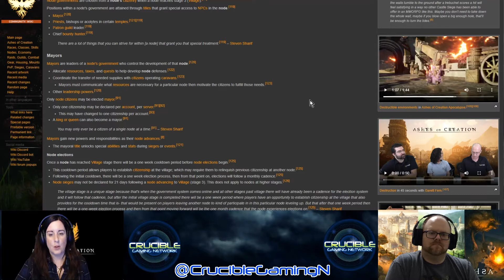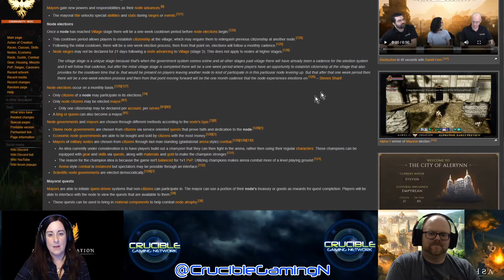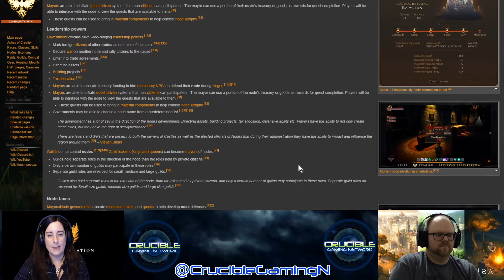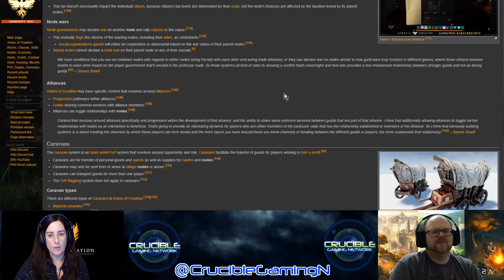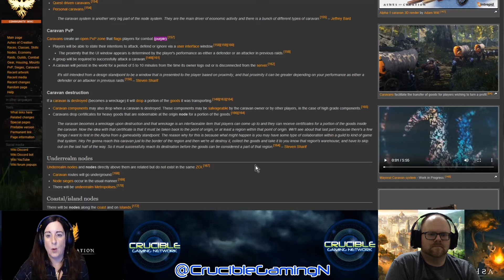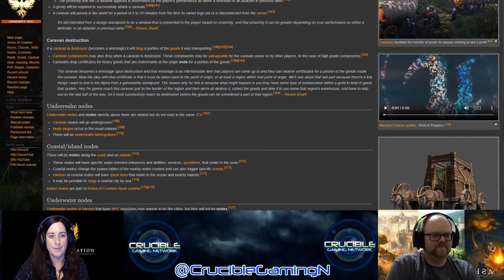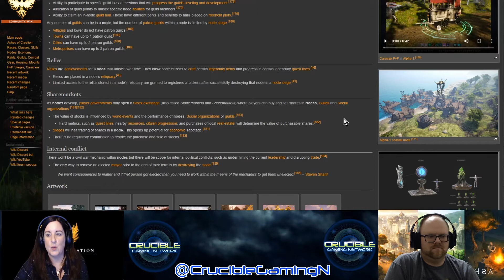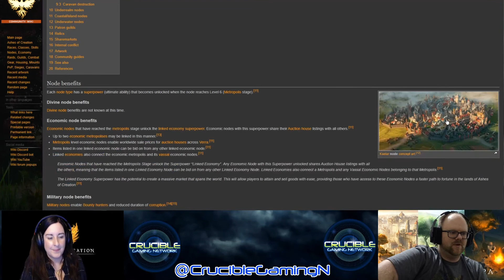Ashes of Creation Nodes - Node Government & Caravans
Lets take a look into Node Governments and how they will work out depending on the node types and also the trade and gameplay that Caravans will bring.